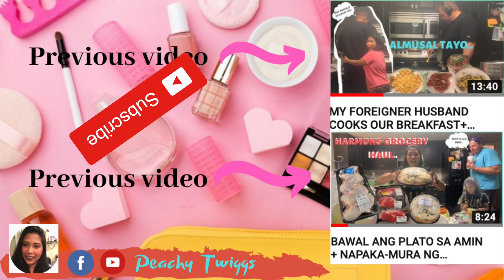HOW I MAKE MY SALAD+PREPARATION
PEACHY TWIGGS | A HAPPY FILIPINA WIFE HERE IN AMERICA WITH MY AMERICAN HUSBAND
MUSIC USED